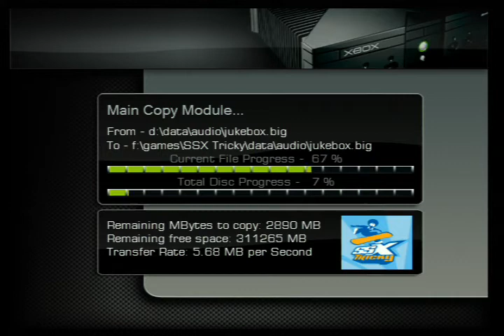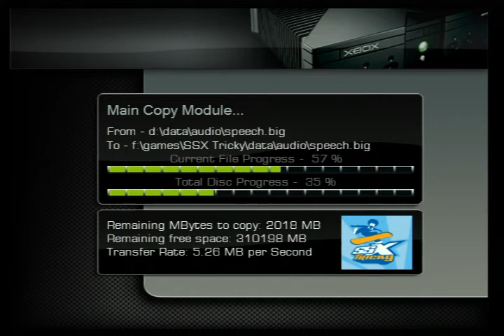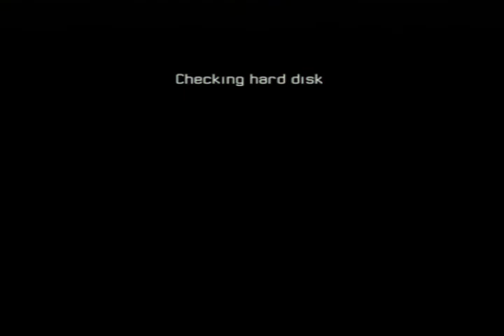xbox xbmc, dvd2xbox game copy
og xbox, evoX Tsop flashed, 500 GB SATA HDD, with emulators.